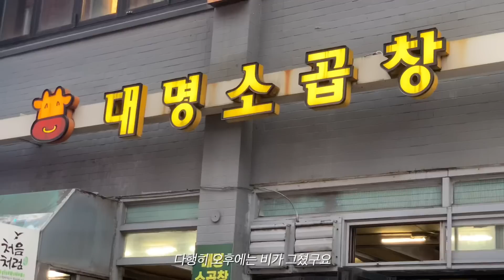가을데일리룩🍁예쁜옷 많은 가을(feat.월급머니룩) 편하게 입기 좋은 블라우스와 셔츠코디, 그리고 또 뭘 샀냐면요,,📦💸직장인데일리룩,가을하울,가을룩북, 마리떼프랑소와저버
안녕하세요 다송입니다 :)

무더위도 많이 사라지고 완연한 가을 날씨가 되었어요!
가을,, 예쁜거 왤케 많아요 정말루..? 기존에 입었던 옷들도 열심히 돌려입구
셔츠와 블라우스 많이 입었는데요! 낮엔 아직 햇빛이 강하지만 시원한 바람이 좋더라구요.
맨투맨, 니트 입고 돌아다닐 날씨가 되길 바라며,,

🍂 근데 또 너무 빨리 추워지진 않았으면 해요ㅎㅎ..
그리구 4년 전부터 가보자! 하던 재즈페스티벌도 다녀왔답니다!
넘 좋았고 매년 찾아가고 싶은 페스티벌이었어요.

시청해주신 모든 분들 사랑하는 사람들과 행복하고 즐거운 추석 명절 보내시길 바래요!

이번 영상도 재밌게 시청해주시고
궁금한건 언제든! 편하게! 댓글로 남겨주세요:D🤍

𝟣𝟻𝟻𝖼𝗆 / pants 26, 𝚂 𝚜𝗂𝗓𝖾 / 𝟸𝟸𝟶

𝐢𝐧𝐭𝐫𝐨. 00:00

01. 데님팬츠 00:42
마리떼프랑소와저버, W LOW-WAIST TUCK WIDE DENIM PANTS
(엄청! 와이드핏 청바지에요. 정말! 정말! 통큰 팬츠여서 구매 시 참고 부탁드려요..!!!
모델분께도 크고 긴 기장감이라 통이 크고 와이드한 핏을 선호하지 않으시면 정말 크게 느껴지실거에요! 저는 요즘,,, 요런 느낌의 팬츠도 입어보고 싶고 마음에 들어서 구매했어요! 허리는 제게 꽤나 큰 편인데 티 넣어 입거나 벨트 착용하면 안정감 있게 잘 맞구요!
다만 이염이 있으니 밝은색 상의, 신발과는 피하시는게 좋습니다! ㅠ_ㅠ)

02. 맨투맨 01:45
마리떼프랑소와저버, W CLASSIC LOGO CROP SWEATSHIRT
(벌룬핏으로 떨어지는데 과하지 않고 아방핏 그 자체,, 넘 귀여웠어요! 자수 컬러와 아이보리 색감이 흔하지 않아서 좋았구, 코튼 100% 소재라 착용감이 정말 편하더라구요. 가을에 포인트 컬러감으로 입기 좋고 얼굴이 화사해지는 컬러감으로 정말 만족스러웠어요.

03. 운동화 02:26
리복,  클럽 C 리벤지 빈티지 - 화이트*
(크,,,, 요거 징짜 넘예에요. 화이트 컬러 신발에 라인 포인트 들어간 건 처음 신어봤는데, 신발만으로 밀도 있는 코디가 가능해지더라구요..? 회색 맨투맨에 청바지 하나 입고 요 신발 신으니까 꾸안꾸 느낌 제대로에요.. 요거 블랙 컬러도 예뻐서 아른거리더라구요! 착화감도 편안했고 폭신폭신했어요 !)

04. 키링 03:03 03:33
잇모멘텀, 흰토끼

@양화한강공원 04:20
양화한강공원은 처음 가본건데 그냥 툭! 다녀온 곳이었어요.
사람도 생각보다 많지 않아 여유로운 느낌이었고 캠핑의자만 들구 갔는데 시원한 그늘에서 아이스크림 먹으면서 쉬기 정말 좋더라구여 ! 다음엔 노을지는 것도 보고 와야겠어요

📍𝐋𝐎𝐎𝐊𝟏 05:03
top : 킨다베이지 (품절)
비슷한 제품 남겨드려요! 제가 구매한 것과 100% 같은 제품은 아니라 참고 부탁드립니다! + 구매해주신 구독자분께서 예쁘게 맞다구 알려주셨어요!
베리유, 뉴튼 NT
bottom : 메리어라운드, 디퍼 와이드, S사이즈 숏버전
shoes : 아식스, 젤벤처
bag : 베리유, 탐스 bag

📍𝐋𝐎𝐎𝐊𝟐 06:13
top : 베리유, 스케시 블라우스
(요즘 넘나 잘 입는 블라우스에요 휘뚤마뚤 입기 좋고 촤르르한 소재로 체형에 맞게 예쁘게 떨어지는 핏감이 청바지, 슬랙스 모두 잘 어울리더라구요!)
bottom : 무드인슬로우, 메모리핀턱*
(기장감이 길어 2단 수선 후 착용했고 입자마자 그냥 가을인간 그 자체가 되어버리는 브라운 컬러감의 슬랙스에요)
shoes : 메리어라운드, 페페블로퍼
bag : CDSD (품절)

📍𝐋𝐎𝐎𝐊𝟑 07:25
top : 가내스라, 니스 코튼 셔츠
(분홍색도 소장하고 있는데 셔츠 핏, 원단이 모두 넘 좋아서 아이보리 컬러도 하나 더 구매했어요! 기본 아이템으로 활용도 있게 여기저기 잘 입어줄 예정이에요)
bottom : 필링스, 라이크빈티지데님, XS사이즈 숏버전
shoes : 오니츠카타이거
bag : ATTE, Atera bag, lizard black

🧸잠옷 정보 08:35
쥬니쥬, 데이지 체크 요루면 반팔 파자마세트, 블루*

📍𝐋𝐎𝐎𝐊𝟒 09:04
outer : 언더비, 소프트 헤어리 울 가디건
top : 메리어라운드, 해밀턴 루즈핏 스트라이프

📍𝐋𝐎𝐎𝐊𝟓 09:56
예전에 자켓 소개드렸었던 쇼핑몰인데 감사하게도 예쁜 옷을 많이 보내주셨어요🙊
선물로 받은 제품이 많지만 정말정말,, 넘나 예뻐서 함께 소개드려요 :)!
vest : 멜로즈무드, 로우 니트 뷔스티에*
(뷔스티에는 정말 많이 가지고 있지만 검정색 니트 브이넥 디자인은 처음이었는데요!후,,, 블라우스 위에 뷔스티에 입을 생각은 못했는데 정말,, 진짜루,, 체고로 예쁘더라구요! 민소매 티셔츠랑도 정말 예쁠 것 같아요)
top : 멜로즈무드, 러스티 셔링 퍼프블라우스*
(하객룩 찾으셨다면 바로 요거,, 착용감도 편하구 거슬거림도 없었고 촤르르 떨어지는 핏감 + 윤기나는 소재감이 고급스러웠어요! 결혼식 갈일이 있는데 요 세트 그대루 입구 갈 예정입니닷..)
bottom : 멜로즈무드, 듀이 원핀턱 슬랙스*
(하이웨스트 디자인과 총장 100, 그리고 허리는 저에게 커서 벨트 착용하고 배꼽까지 영끌(?) 하니까 예쁘게 잘 맞았어요! 키 155기준 굽 1cm 신발과 신었을 때 땅에 살짝 닿는 정도고 3cm 정도 굽 있는 신발과 신어주면 끌리지 않고 예쁘게 맞을거에요! 색감도 예쁘고,, 디자인 디테일은 정말 체고였습니다)

📍𝐋𝐎𝐎𝐊𝟔 11:31
top : 마리떼프랑소와저버, W CLASSIC LOGO CROP SWEATSHIRT
bottom : 마리떼프랑소와저버, W LOW-WAIST TUCK WIDE DENIM PANTS
(위에서도 말씀드렸는데요!! 이염이 되는 청바지니 주의,,, 또 주의!! 밝은 컬러감의 상의 또는 신발 피해주세요! )
shoes : 리복,  클럽 C 리벤지 빈티지 - 화이트

재즈페스티벌 꼭 가세오.. 2번.. 3번.. 저는 가렵니다!
토, 일 2일 진행되고 라인업 확인하고 원하는 날짜에 가시면 더욱 만족스러우실 거에오
진짜,, 금액이 아깝지 않은 후회없는 페스티벌이었어요!
스텔라장, 선우정아 모두 좋아하는 분인데 라인업이 동시에 나와가지구
성덕은 여기 누웠슴니다.
저는 표를 인터파크에서 구매했는데 표 줄이 짧았구 29cm 줄이 제일 길더라구요!
다음에도 인터파크에서 구매를,,(제가 갔을때만 짧았을 수도 ㅠ_ㅎ..)

* 노출의무 없는 단순 선물이 포함 되어있습니다 (* 표시)
* 기재된 링크를 통해 발생한 수익의 일부를 지급 받을 수 있습니다.
* 이 영상의 무단 2차 활용 및 다운로드를 금합니다